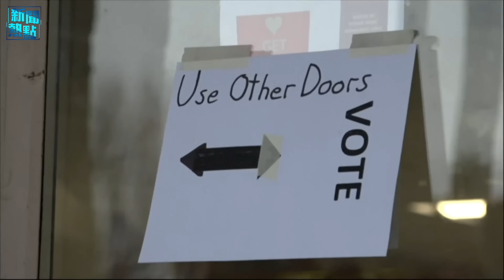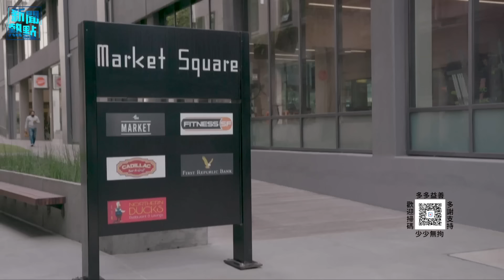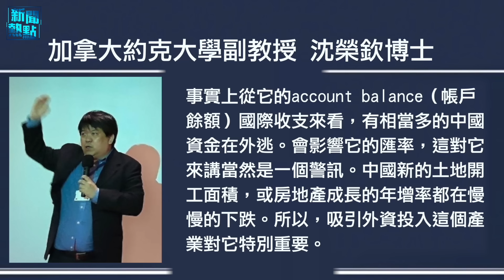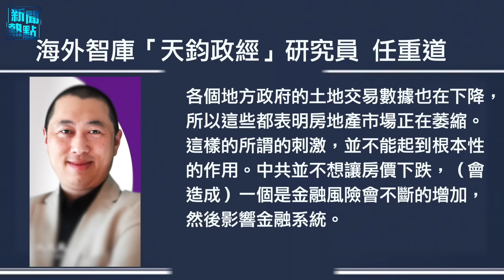美司法部監測投票站 遭多州拒絕； 二十大後首訪 傳習近平擬年底赴沙特 主播：黃曉翔 張恩 「希望之聲粵語頻道-新聞熱點」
投票日 司法部 現極不尋常舉動！ 習近平 恐近期出訪沙特；
美司法部監測投票站 遭多州拒絕
二十大後首訪 傳習近平擬年底赴沙特
推特藍勾帳號改名「馬斯克」 遭停權
中國房地產數據慘澹 外資抄底
24年來最慘！中國富豪財富縮水18%